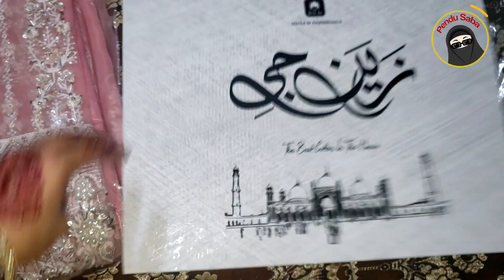Bhai ka Nikah ho gia Bhai aur bhabi boht Khush thay Vlog 16 July2023 | Pendu Saba Kitchen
Assla O Alyekum Alhamdulillah Bhai ka Nikah ho gia Bhai aur bhabi boht Khush thay.
Pendu Saba Kitchen
This is a Food, Vlogs, Motivational Channel

Team
Owner and Presenter : Saba Shahzadi
Director : Muhammad Saghir
Graphics and Video Editor : Muhammad Saghir
IT Work: Muhammad Saghir